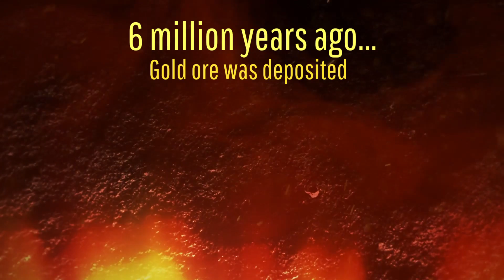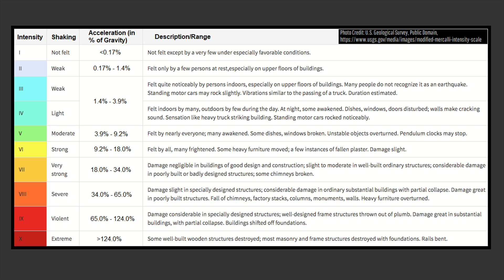A Deadly Landslide Struck Papua New Guinea; Geologist Analysis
Earlier this week, the deadliest individual landslide of the 21st century occurred in a remote section of Papua New Guinea. As a result of a mountainside partially collapsing, hundreds were casualties and perhaps thousands more were left missing. Since there are a lot of possible explanations for the disaster being thrown around, I decided to chime in based on my analysis as a geologist.

Note: This image actually shows a photo from a collapsing lava dome volcano several years prior in Indonesia. This image was chosen to represent what the landslide within Papua New Guinea may have looked like at one point. No volcanoes were involved with the Papua New Guinea Landslide.

Sources/Citations:
[2] Hill, K. & Cooper, Gareth & Pokondepa, Agnes & Essy, Peter & Phonsit, Thiwaporn & Haydon, Mark. (2023). Structural & Tectonic Evolution of the Porgera Gold Mine; Highlands of Papua New Guinea.
[3] Global_Data_Lab, Area Database v4.2.1, GDL Area Profile Report, Enga (Papua New Guinea),

0:00 A Deadly Landslide
1:15 Scope of the Disaster
2:01 Gold Mining?
2:49 Earthquake Link?
3:35 Heavy Rainfall?